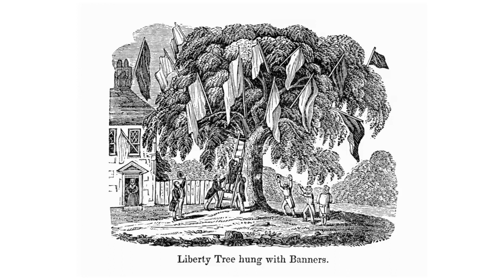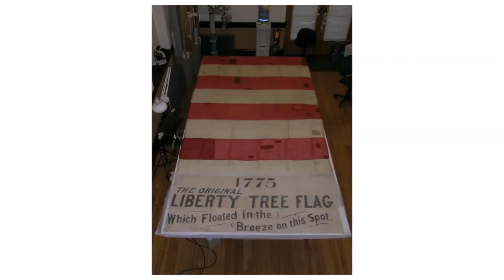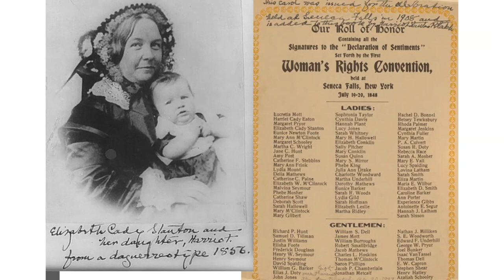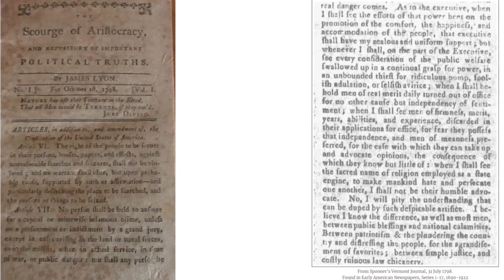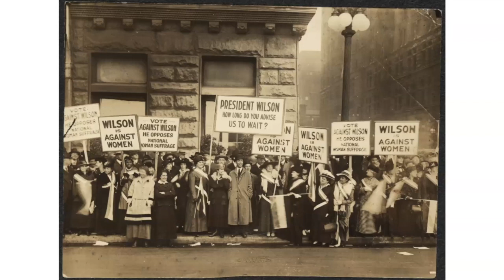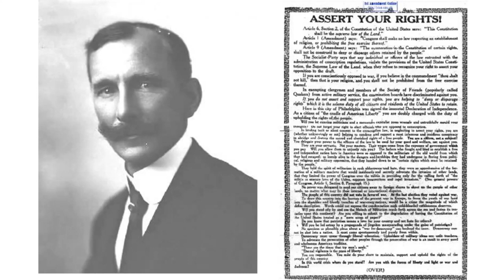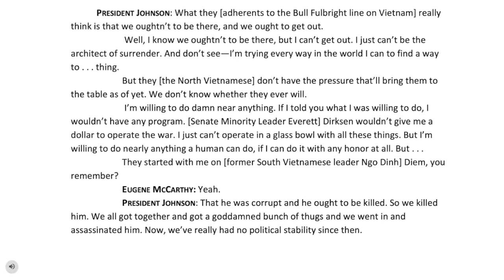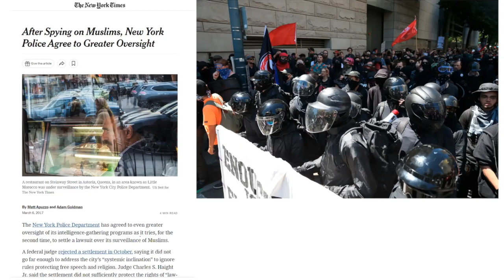A Potent Force The Liberty Tree Flag & The Spirit of American Protest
Join Revolutionary Spaces, Ford Hall Forum, and GBH Forum Network  as we unearth a treasure from Revolutionary Spaces' expansive collection, the iconic Liberty Tree Flag, and explore the great American tradition of protest.

Commemorating the 250th Anniversary of the Boston Tea Party, which ignited from the Meeting of the Body of the People at Old South Meeting House, we examine how this artifact relates to protest and the fight for freedom in its time, connecting it to our broader understanding of American history.

Revolutionary Spaces’ Collections Manager Lori Erickson showcases the Liberty Tree Flag and discusses the artifact, which was used to mark the Liberty Tree as a site of memory that symbolized the power of protest. Almost every subsequent protest in Revolutionary Boston genuflected in some way to the Liberty Tree. Later, the flag was brought out at anti-slavery meetings and feminist meetings as a reminder of the power of protest to make change.

Then, esteemed professor and award-winning author Robert David “KC” Johnson explores the history of American protest movements, from colonial to present day. The program concludes with an audience Q&A.

0:00:00 - Introduction
0:01:03 - Welcome Remarks
0:06:15 - Lori Erickson Presentation Start
0:26:44 - Robert David “KC” Johnson Presentation Start
1:01:52 - Discussion + Q&A
1:24:47 - Closing Remarks